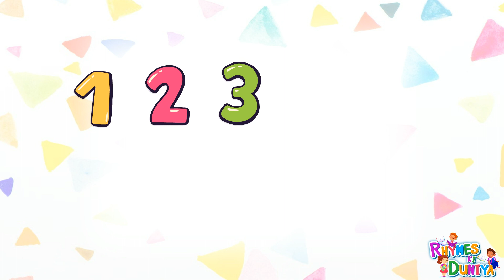Learn to count, kids rhymes, One two three, 123 Numbers, 1 to 100 counting, Numbers song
#123 4
#1-to-10
ABCD
Alphabet
A for apple
English alphabets
Abcd cartoon
Abcdefg
Alphabet song
Phonic song
Abcd rhyme
Varnmala
Hindi varnmala
English varnmala
Vowel sound
 Hindi word
 Hindi varnmala
Ginti
Counting
12345

हिंदी वर्णमाला
हिंदी स्वर
हिंदी व्यंजन

baby song,
12345,
kids rhymes,
123 rhymes,
kids song,
123 song,
kindergarten,
phonics song,
learn 123,
learn numbers,
learn colors,
counting for kids,
123 kids tv,
One two three,
123 Numbers,
1 to 100 counting,
learn to count,
Numbers song,
numbers drawing,
123 learn with colors,
numbers worksheet for nursery,
1 se 100 tak ginti